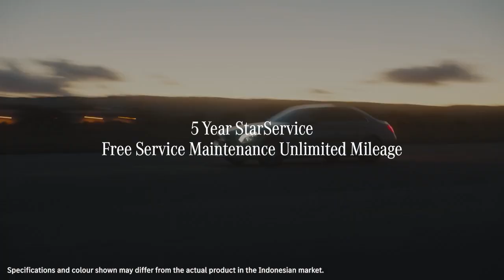it's time to make a move with C-class 🚗😎